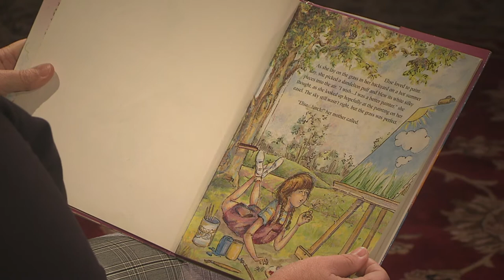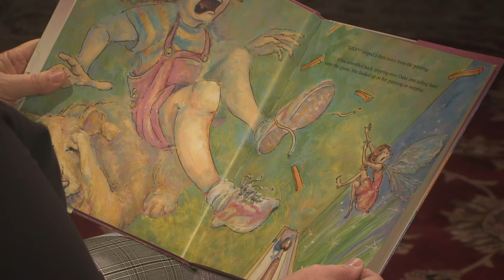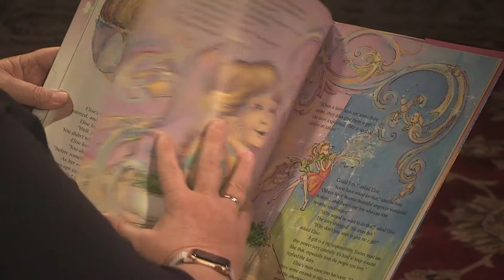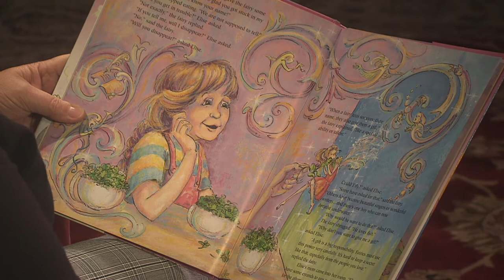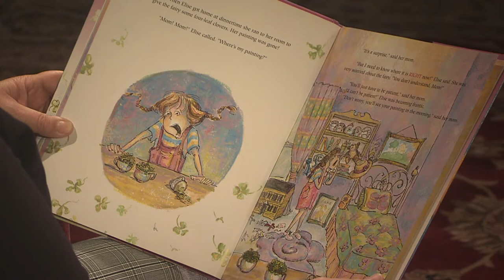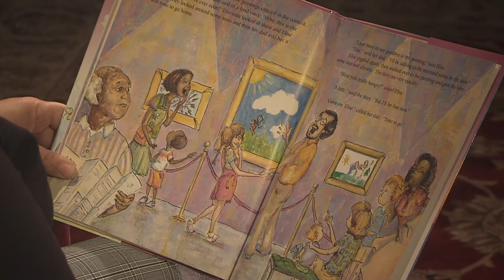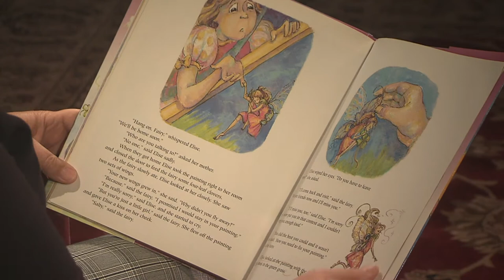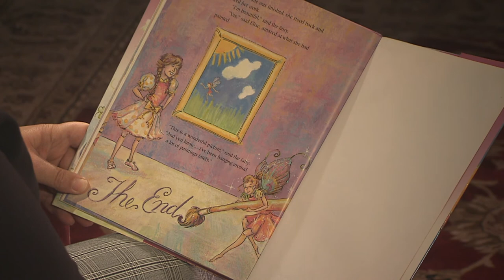Amy Berridge reads The Fairy Painting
In celebration of March is Reading Month, the City of Wyoming partnered with WKTV for this series Wyoming Reads. We thank our partners at Kent District Library - Wyoming Branch and Barnes and Noble at Rivertown Mall for contributing many of the books used for this program.